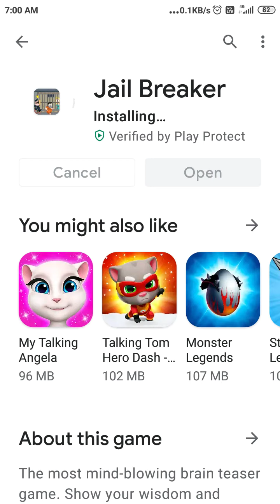Jail breaker game downloading and playing